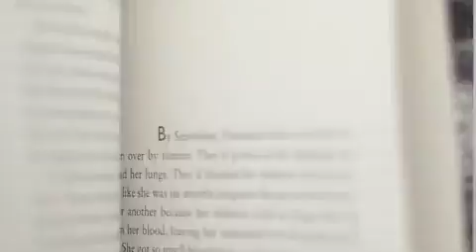The Immortal Life of Henrietta Lacks by Rebecca Skloot - Official Trailer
The book that's been on everyone's "Best of" lists, including Amazon's Best Book of 2010, The Immortal Life of Henrietta Lacks by Rebecca Skloot, is intimate in feeling, astonishing in scope, and impossible to put down, it captures the beauty and drama of scientific discovery, as well as its human consequences.

"Doctors took her cells without asking. Those cells never died. They launched a medical revolution and a multimillion-dollar industry. More than twenty years later, her children found out. Their lives would never be the same."

For more information about The Immortal Life of Henrietta Lacks as well as book special features, resources, answers to frequently asked questions, a discussion forum and more,